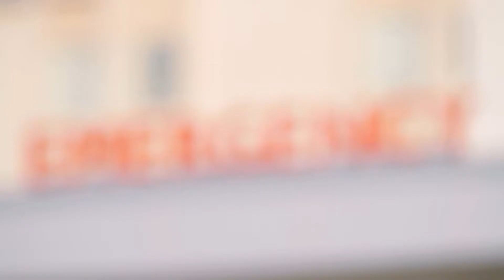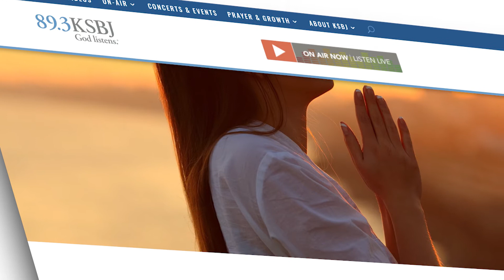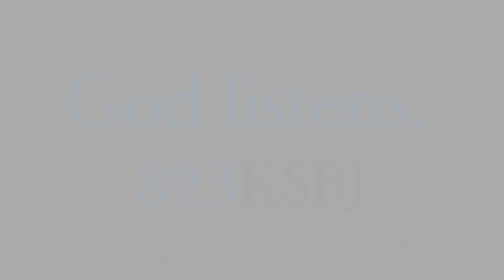The Power of Prayer - Tom and Mary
Tom laid in his hospital bed for weeks while simultaneously battling COVID-19 and a severe blood clot in his leg. As he and his wife, Mary, desperately cried out to God, they were amazed to learn that KSBJ listeners were praying with them in their time of need. By God’s healing hand, Tom recovered, and he’s so grateful to all who prayed for him. Your gift provides prayer support for millions, one of the many ways you’re helping people move into a deeper relationship with God.